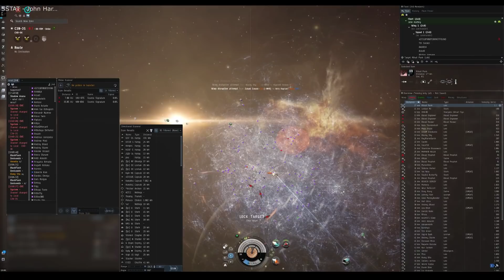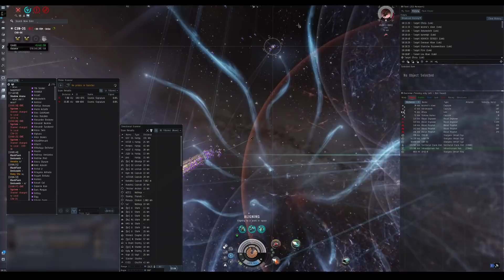Now you are Free.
Inner Hell Tackled some Rorquals in CX8-6K
So i formed and blobbed them cause im a Dumb goonie :P

Song: Hans Zimmer - Now we are Free